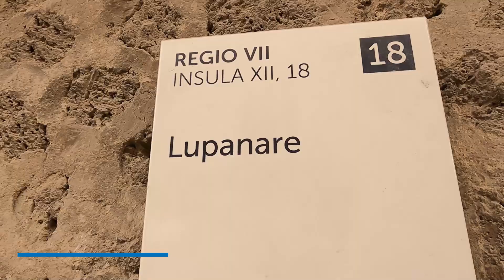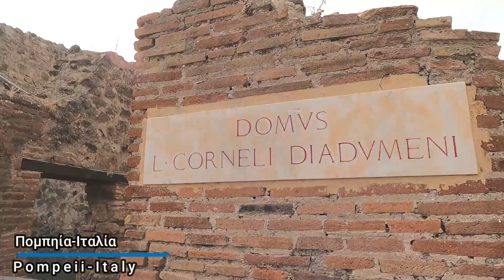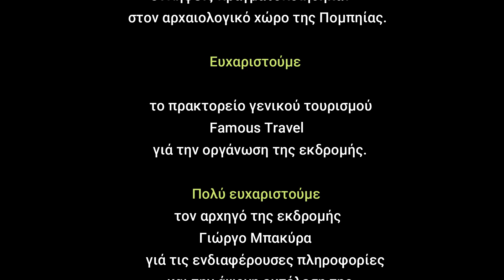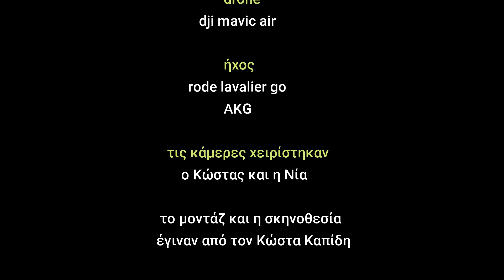Πομπηία.Πόλη μυστήριο.Pompeii. Mysterious city.4K VIDEO Aerial Skyview.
Η Πομπηία ήταν πόλη της νότιας Ιταλίας,κοντά στη σημερινή Νάπολη. Χτίστηκε τον 8ο αιώνα π.Χ. από τους Όσκους στις ακτές της Καμπανίας στους πρόποδες του Βεζούβιου. Η Πομπηία έπεσε στα χέρια των Ρωμαίων και είχε επηρεαστεί πολύ από τον ελληνορωμαϊκό πολιτισμό. Η τοποθεσία της και το κλίμα της ήταν περίφημα, πράγμα που την έκανε το καλύτερο θέρετρο της αρχαίας Ρώμης.Οι ανασκαφές έφεραν την Πομπηία ζωντανή στα μάτια μας, αποκαλύπτοντας πολλές λεπτομέρειες της καθημερινότητας των κατοίκων της. Διασώθηκαν, προστατευμένες απ' τη φθορά του χρόνου, όλες οι πλούσιες επαύλεις, με τις πολυάριθμες τοιχογραφίες τους, η αγορά, οι πολυάριθμοι ναοί, το μικρό και το μεγάλο θέατρο, οι αψίδες, οι κρήνες, τα καταστήματα, τα ιδιωτικά σπίτια.

Pompeii was a city in southern Italy, near present-day Naples. It was built in the 8th century BC. from the Oscas off the coast of Campania at the foot of Mount Vesuvius. Pompeii fell to the Romans and was greatly influenced by Greco-Roman civilization. Its location and climate were famous, making it the best resort in ancient Rome.The excavations brought Pompeii alive to our eyes, revealing many details of the daily life of its inhabitants. Survived, protected from the wear and tear of time, all the rich villas, with their numerous murals, the market, the numerous temples, the small and large theater, the arches, the fountains, the shops, the private houses.

It is allowed to embed the videos in blogs and websites with reference to the source. Downloading and using excerpts or entire videos for any reason is prohibited. Rebroadcasting for revenue generation is prohibited.In case of retransmission from TV stations, my permission is required and the Logo of the channel must be visible.It is forbidden to download and use excerpts from the video.If the logo is hidden, copyright is infringed. My permission is required for any other use.Όποια ιστοσελίδα επιθυμεί, μπορεί να αναμεταδώσει οποιοδήποτε βίντεο, αυστηρά και ΜΟΝΟ μέσα από την ηλεκτρονική διεύθυνση του YouTube (Κοινοποίηση). Επιτρέπεται η ενσωμάτωση των βίντεο σε blogs και ιστοσελίδες με αναφορά στην πηγή. Απαγορεύεται το κατέβασμα και η χρήση αποσπασμάτων ή ολόκληρων βίντεο για οποιαδήποτε λόγο. Απαγορεύεται η αναμετάδοση για δημιουργία εσόδων.  Σε περίπτωση αναμετάδοσης από τηλεοπτικούς σταθμούς απαιτείται άδεια μου και να είναι εμφανές το Logo του καναλιού. Απαγορεύεται η λήψη και χρησιμοποίηση αποσπασματικών πλάνων από το βίντεο. Σε περίπτωση απόκρυψης του λογοτύπου γίνεται παραβίαση πνευματικών δικαιωμάτων. Για οποιαδήποτε άλλη χρήση απαιτείται άδεια μου.

🎻 Epic Instrumental Music (No Copyright)

​​​​​you can find me here .μπορεις να με βρείς εδώ

It is allowed to embed the videos in blogs and websites with reference to the source.Downloading and using excerpts or entire videos for any reason without written permission is prohibited.We allow free posting in any comment that is relevant to the subject matter of the video. Everyone has the right to freedom of expression. However, this does not mean that we adopt these views and reserve the right not to post defamatory or insulting comments wherever we find them. In any case, everyone is responsible for what he writes and Kostas Kapidis does not bear any legal or other responsibility.

Σημειώσεις-όροι χρήσης:
Επιτρέπεται η ενσωμάτωση των βίντεο σε blogs και ιστοσελίδες με αναφορά στην πηγή.Απαγορεύεται το κατέβασμα και η χρήση αποσπασμάτων ή ολόκληρων βίντεο για οποιαδήποτε λόγο χωρίς γραπτή άδεια. Επιτρέπουμε ελεύθερη δημοσίευση σε κάθε σχόλιο το οποίο είναι σχετικό με το θέμα στο οποίο αναφέρεται στο βίντεο. Ο καθένας έχει το δικαίωμα να εκφράζει ελεύθερα τις απόψεις του. Ωστόσο, αυτό δεν σημαίνει ότι υιοθετούμε τις απόψεις αυτές και διατηρούμε το δικαίωμα να μην δημοσιεύουμε συκοφαντικά ή υβριστικά σχόλια όπου τα εντοπίζουμε. Σε κάθε περίπτωση ο καθένας φέρει την ευθύνη των όσων γράφει και o Κώστας Καπίδης δε φέρει ουδεμία νομική ή άλλη ευθύνη.